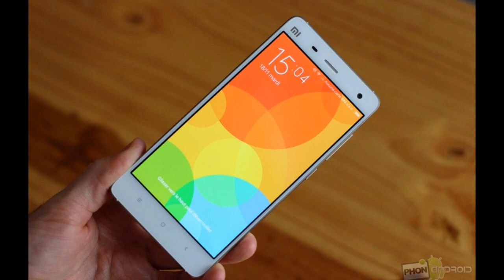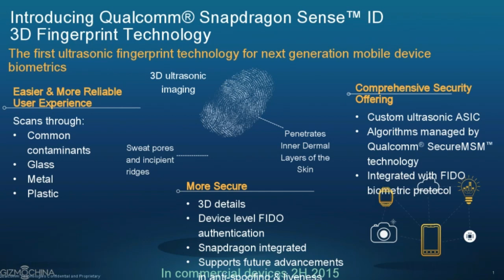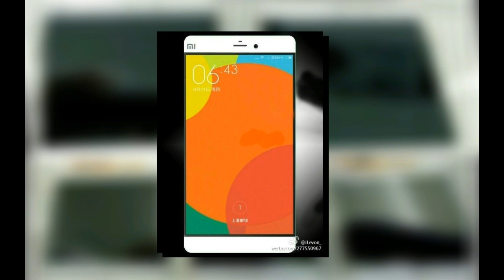Xiaomi Mi5 - To Feature Qualcomm’s New 3D Fingerprint Scanner